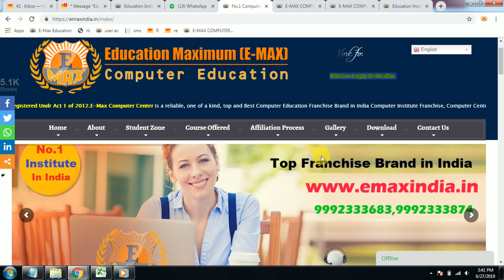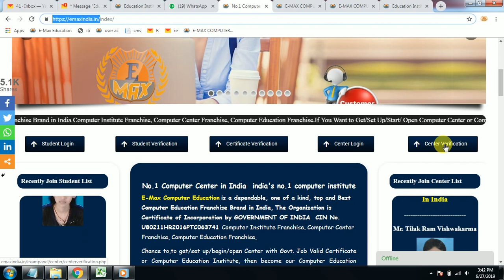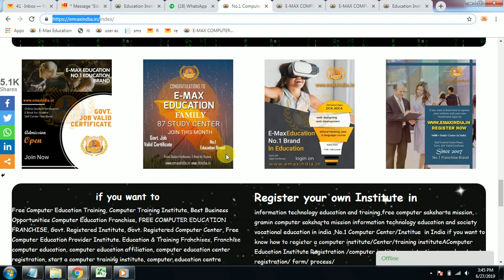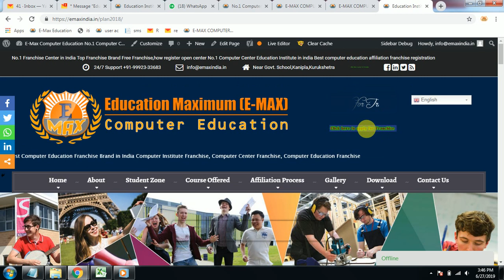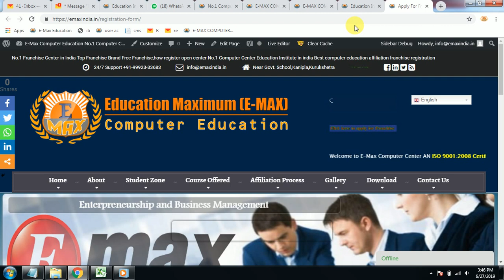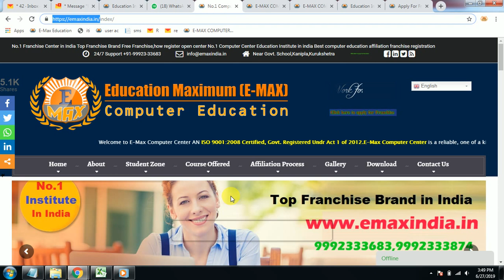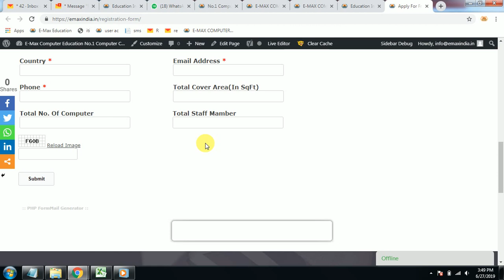How to Register a Computer Center/institute franchise Free of Cost with Govt. Job Valid Certificate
Full Detail About: How to Register a Computer Center Free of Cost with Govt. Job Valid Certificate login now
free computer education center,
Free computer center franchise, Best Computer Center Franchise, No. COMPUTER EDUCATION FRANCHISE IN
HOW TO OPEN INSTITUTE IN
best computer franchise in india, Best Computer coaching & Education Franchise in India, govt computer education franchise

computer institute franchise absolutely free

computer institute franchise in, best franchise for computer institute, government ngo franchise, typing institute franchise, best computer institute in india, TOP COMPUTER INSTITUTE, FREE franchise, No.1 Franchise brand, India's No 1 Institute, world no 1 it institute
 world number 1 computer institute, world number 1 it institute, india's no 1 leading software training organisation, Free Computer Education Franchise, Franchise-computer institute, Computer institute franchisee, Franchise Opportunity, NGO's Franchise Free, free computer education franchise village area, Start a profitable business, computer institute franchise absolutely free,  Become our franchisee‎ What is the procedure for franchise  of  computer education  registration of a newly open computer NTT PTT, what certifications are required to set up own computer/NTT/Yoga/Vocational training institute ?The/full process to register computer center under govt. of India, NTT Courses Franchise, नर्सरी टीचर ट्रेनिंग सर्विस
govt. job valid certificate, Starting Your Own Computer Training Center Basic Requirements Requirements, computer training institute Center Name Select/Choice/Suggest Some Name Ideas for our Computer Training Center, computer training institute business plan/way of working/process of working in Computer Center Institute, Nursery Teacher Training (NTT) |
Computer Center Institute Registration in Andhra Pradesh (Hyderabad) Arunachal Pradesh (Itanagar) Assam (Dispur) Bihar (Patna) Chhattisgarh (Raipur) Goa (Panaji) Gujarat (Gandhinagar) Haryana (Chandigarh) Himachal Pradesh (Shimla) Jammu & Kashmir (Srinagar-S*, Jammu-W*) Jharkhand (Ranchi) Karnataka (Bangalore) Kerala (Thiruvananthapuram) Madhya Pradesh (Bhopal) Maharashtra (Mumbai) Manipur (Imphal) Meghalaya (Shillong) Mizoram (Aizawl) Nagaland (Kohima) Odisha (Bhubaneshwar) Punjab (Chandigarh) Rajasthan (Jaipur) Sikkim (Gangtok) Tamil Nadu (Chennai) Telangana (Hyderabad) Tripura (Agartala) Uttarakhand (Dehradun) Uttar Pradesh (Lucknow) West Bengal (Kolkata)